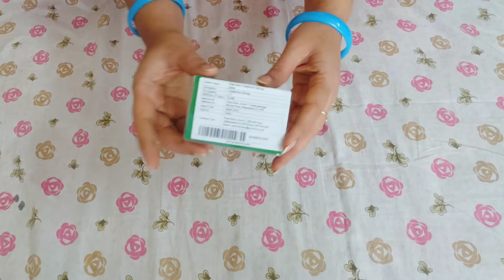Affordable Beauty blender | Puna store | Amazon shopping | Beauty blender kaise use karen/how to use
Puna store beauty blender
amazon shopping
price - 175/-
link-Puna Store Complexion Sponge, Green
Affordable beauty blender, puna store beauty blender, amazon shopping, beauty blender ko kaise use karte hain, how to use beauty blender...